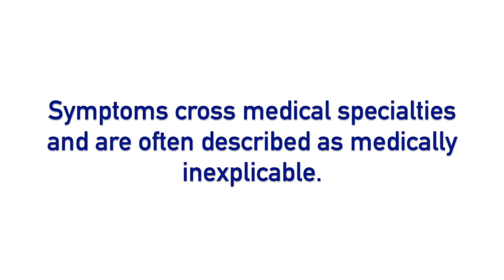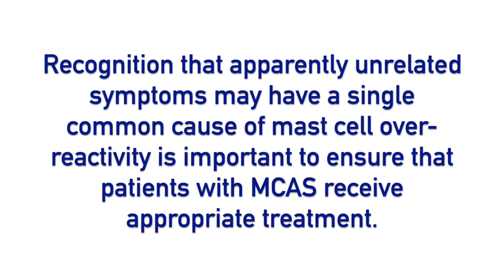What is MCAS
A clear, descriptive insight into mast cell activation syndrome.